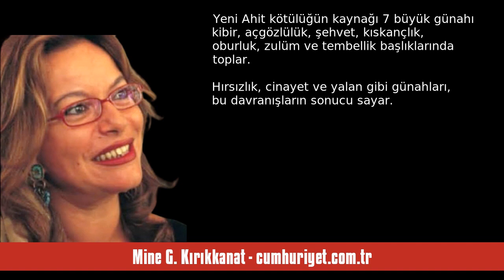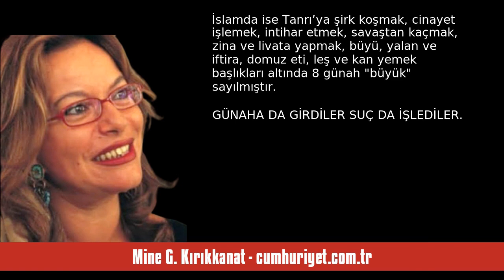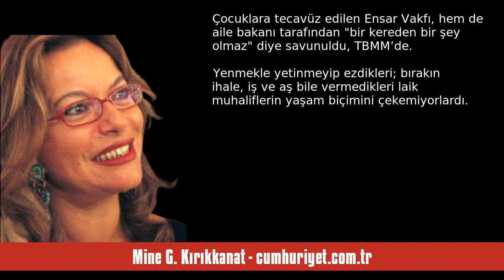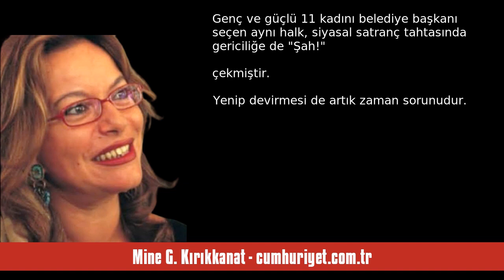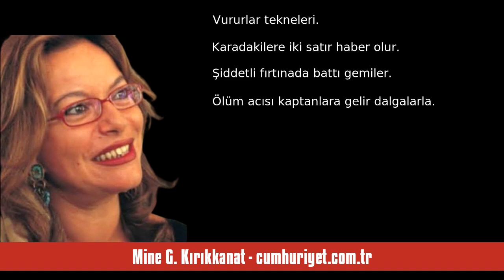MİNE G. KIRIKKANAT: KİBİR VE KİR - SESLİ KÖŞE YAZISI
Mine G. Kırıkkanat - cumhuriyet.com.tr - Kibir ve kir - 7 Nisan 2024 tarihli yazısının seslendirmesi

"Bencillik kalp kırar. Açgözlülük kirletir. Arsızlık kızdırır. Gösteriş kinlendirir. Birilerinin yemelere doymayıp ötekilerin aç yattığı yerde, er ya da geç kıyamet kopar. Ötekinin yenen hakkı, hak etmeyen berikine verildikçe damla damla dolan sabır tası, taşar. Sel olup akar.

Kibir asla cezasız kalmaz. İnsanlığın organize kötülüğe karşı süren binlerce yıllık savaşımında; dinlerin ahlak, dinden bağımsız yapıların “etik” olarak koydukları kurallar, aslında toplumsal iyilik ve dayanışma düzeninden. "